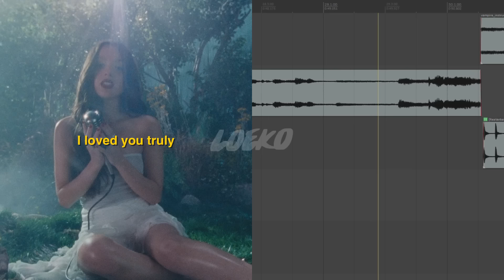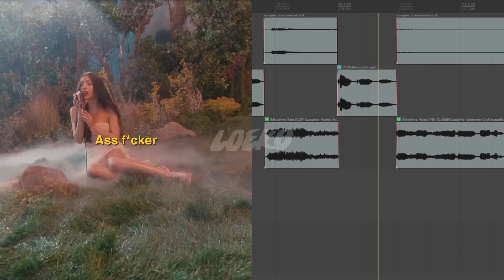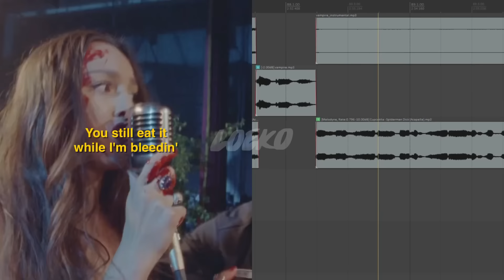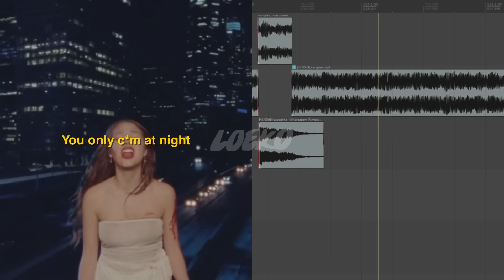Olivia Rodrigo - vampire (Cupcakke Remix)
normally i dont make remixes this quickly but i had a vision for this one

also i swear i had more time but thank you all for 1k subs?? i'll do something more proper to commemorate it but im genuinely really grateful for you all you have no idea 🥺